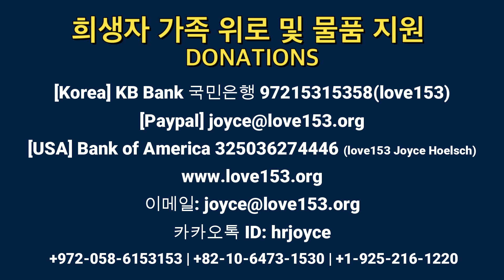이스라엘 하마스 전쟁 18일째: 계속되는 긴급 지원요청 Israel at War Day 18: Emercgency Support